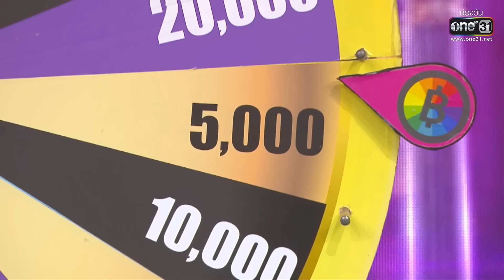ดวลเพลงชิงทุน | Ep.1209 (4/4) | 25 มี.ค. 66 | one31